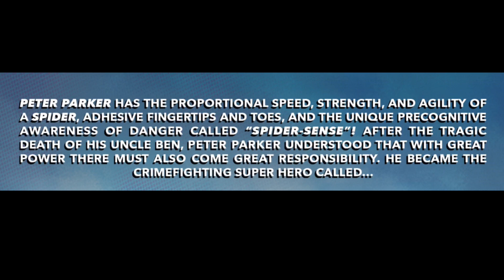The Amazing Spider-Man #22 Marvel Comics 2023